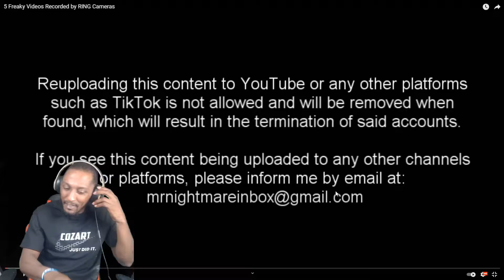Mr Nightmare - 5 Freaky Videos Recorded by RING Cameras (Reaction)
Mr Nightmare
 5 Freaky Videos Recorded by RING Cameras
Original Video: